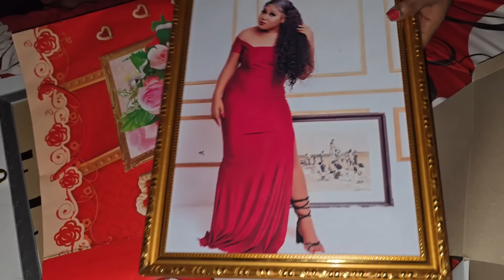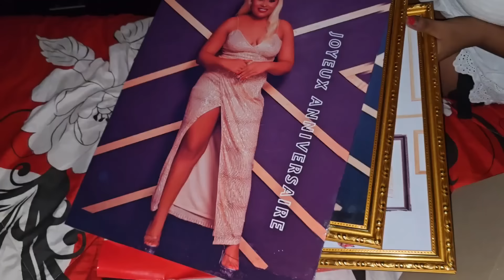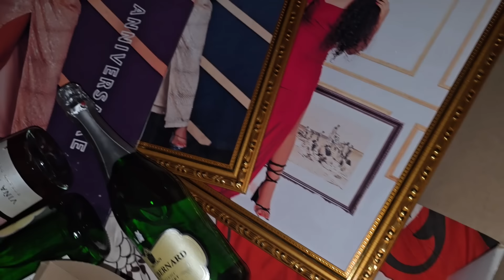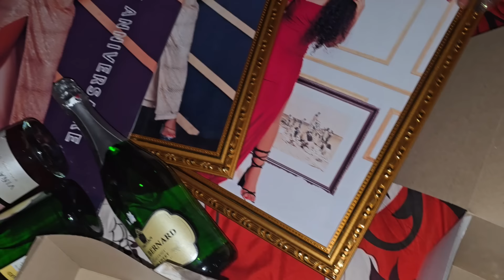men komn fête Titite la.t pase